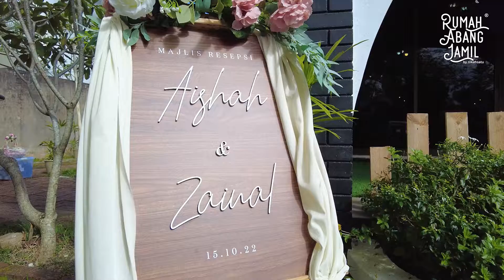Majlis Resepsi Aishah & Zainal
Majlis Resepsi Aishah & Zainal ( 15 Oktober 2022 ) | Rumah Abang Jamil Ipoh, Perak